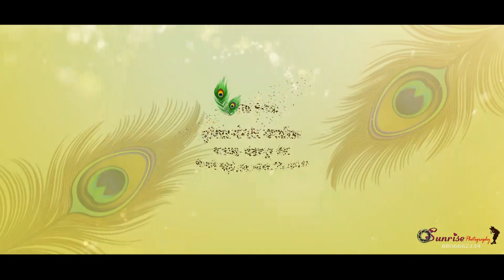April 1, 2023